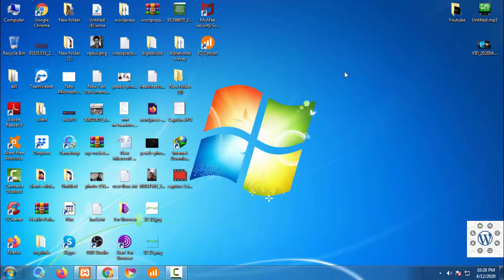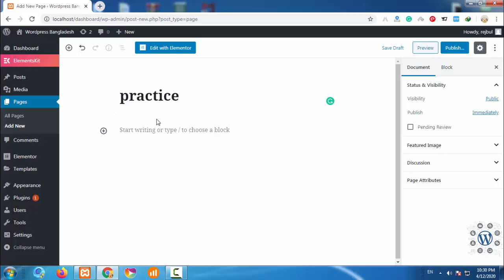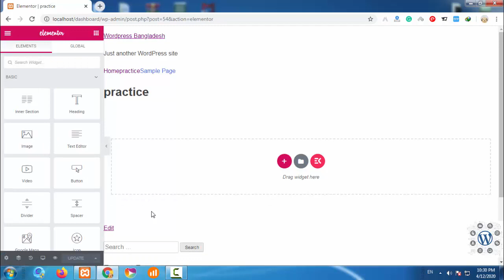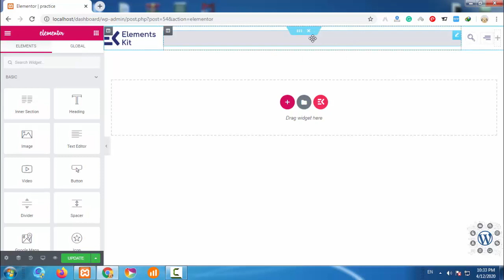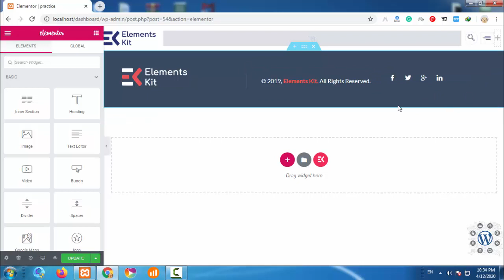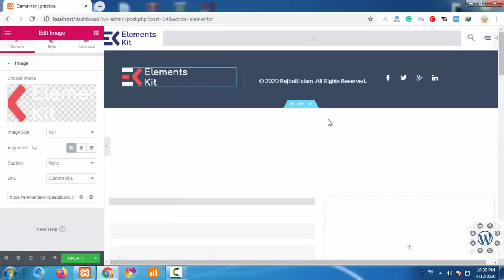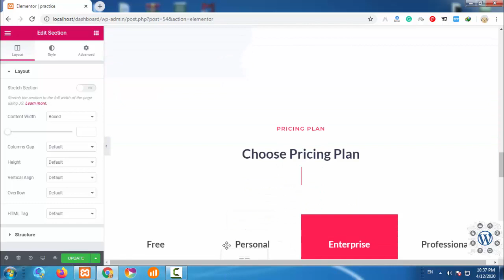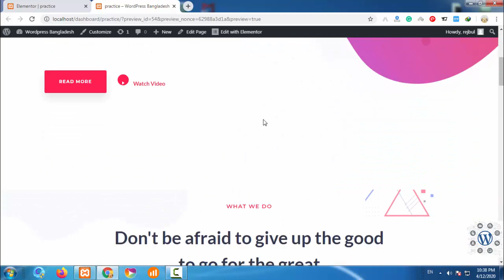Free Addon for Elementor bangla Tutorial bangla Tutorial | Wordpress Solutoins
Here is my quick walkthrough into another amazing elementor addon, elements kit. It comes with premade blocks, pages and sections, 50+ widgets and extension, header and footer builder and a mega menu builder.

Elements kit

Internal server error 500 | Bangla Tutorial | Wordpress Solutions

Newspaper theme recommended | Bangla Tutorial | WordPress Solutions

Advance WordPress Security (wp-admin)| Bangla Tutorial | WordPress Solutions

Advance WordPress Security (wp-config.php)| Bangla Tutorial | WordPress Solutions

Free Wordpress Theme 2020 | Bangla Tutorial | Wordpress Solutions